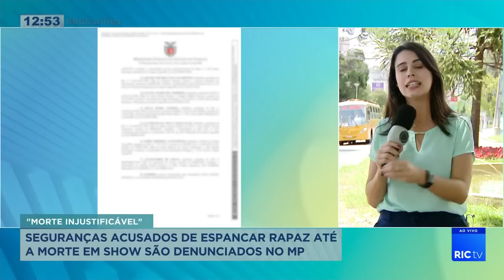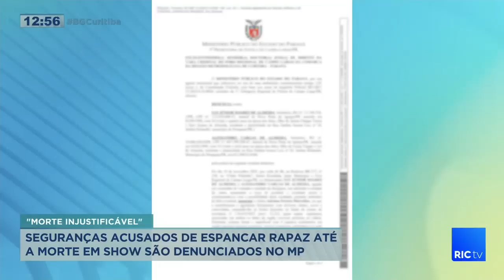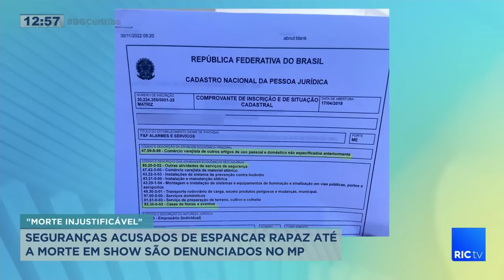Seguranças acusados de espancar rapaz até a morte em show são denunciados no MP